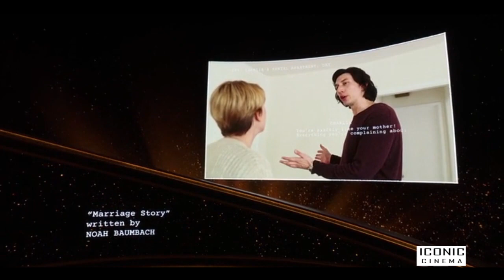Oscar Awards 2020 I Best Original Screenplay I Parasite I Bong Joon-ho I Han Jin-won I